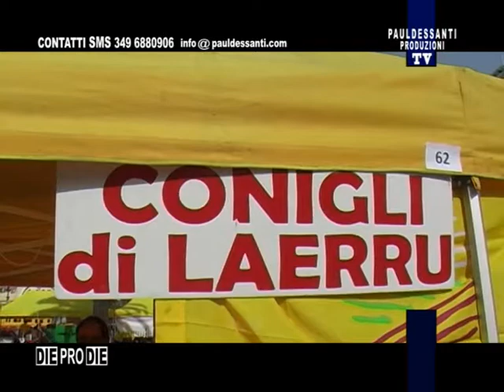MONS. Padre Paolo Atzei - VESCOVO SASSARI - paul dessanti coldiretti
MONS. PADRE PAOLO ATZEI - VESCOVO SASSARI - paul dessanti con coldiretti per i prodotti della sardegna paul dessanti spettacoli e produzioni video - eventi sardegna
arcivescovo metropolita di Sassari, monsignor Paolo Atzei Il francescano venne nominato il 14 settembre 2004 da Papa Giovanni Paolo II quale successore del defunto monsignor Salvatore Isgrò, scomparso il 2 maggio precedente. La presa di possesso dell’arcidiocesi, invece, risale al 31 ottobre dello stesso anno e si è conclusa il 27 giugno 2017, quando Papa Francesco accettò la rinuncia per raggiunti limiti di età nominando a successore monsignor Gianfranco Saba.

La vita di monsignor Atzei.
Nato a Mantova il 21 febbraio 1942, è originario di Simala, in provincia di Oristano. Il 17 settembre 1959, con l’emissione della prima professione, entrò nell’ordine dei frati minori conventuali, concretizzando con la professione solenne il 27 ottobre 1963. Venne ordinato presbitero il 18 dicembre 1966.

paul Dessanti producteur de télévision Sardaigne Italie voyage gratuit
pour la Sardaigne artistes italiens